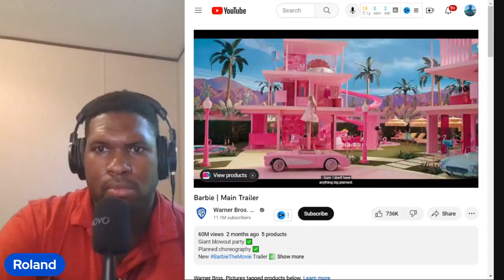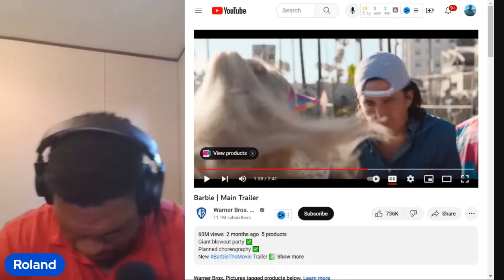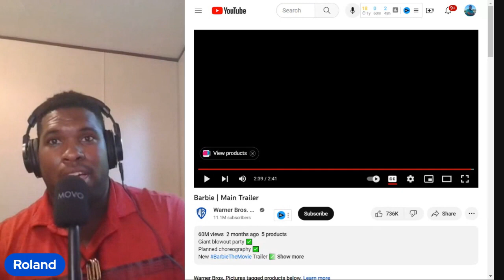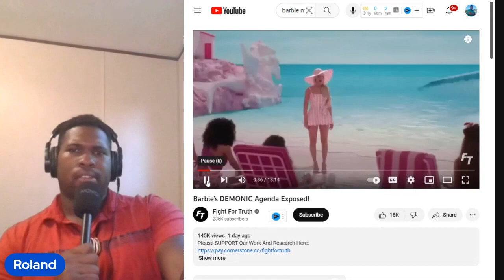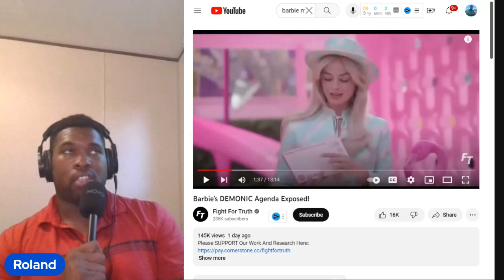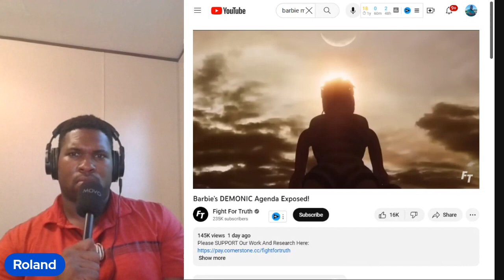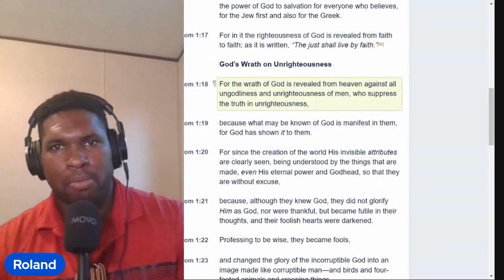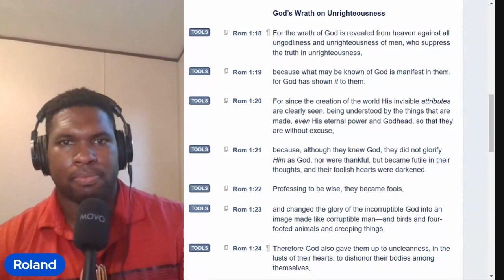Barbie Movie Exposed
Join the most supportive community on YouTube by joining the TFL Family and get even more content

ℹ️About the episode:
TITLE: Barbie Movie Exposed

Description: There are several things that baffle me about Hollywood, here is a another one!

Equipment Used:
Lumix G7
GoPro Hero 5
Self Stick
Chest Mount
Camera Light
External Mic

* 7 Day Devotional to overcome the fears in your life to accomplish the dreams you have.